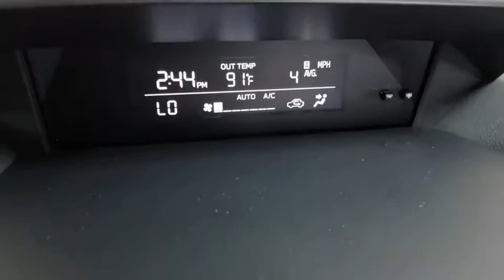2021 Subaru Crosstrek Prescott, Prescott Valley, Sedona, Cottonwood, Camp Verde, AZ S46923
New 2021 Subaru Crosstrek available in Prescott, Arizona at Findlay Subaru of Prescott. Servicing the Prescott Valley, Sedona, Cottonwood, Camp Verde, AZ area.

2021 Subaru Crosstrek Gray AWD Lineartronic CVT 2.0L DOHCbrbrWelcome to Findlay Subaru in Prescott, AZ. This Crosstrek is equipped with the following options: Recent Arrival! 28/33 City/Highway MPG